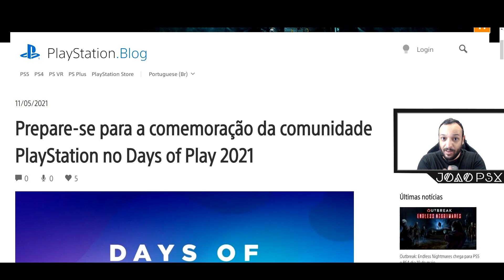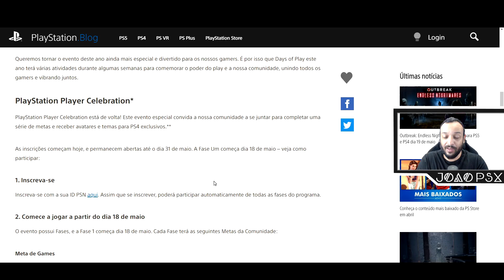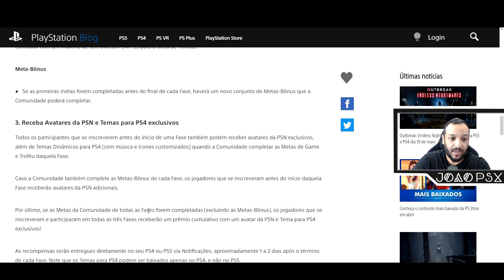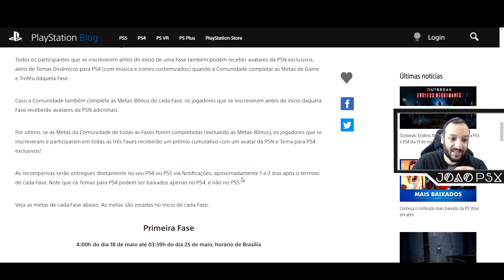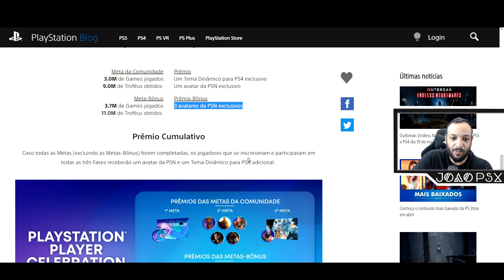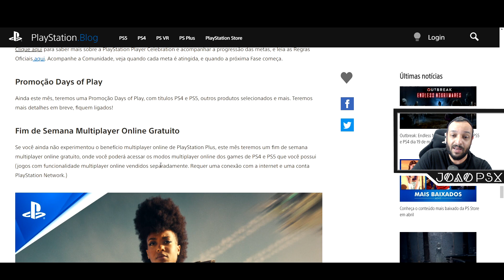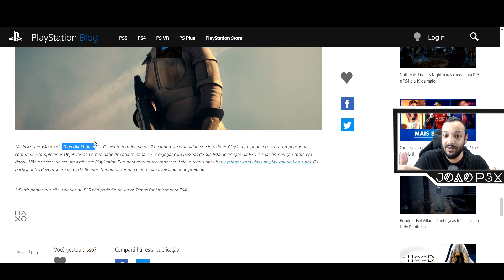OPA! PLAYSTATION ANUNCIA MUITAS RECOMPENSAS NA DAYS OF PLAY 2021 !!!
Muito obrigado.

►FONTES:
Link para se cadastrar na celebração do jogador:

Prepare-se para a comemoração da comunidade PlayStation no Days of Play 2021
oguem juntos no PlayStation Player Celebration, fim de semana de multiplayer gratuito, e mais.